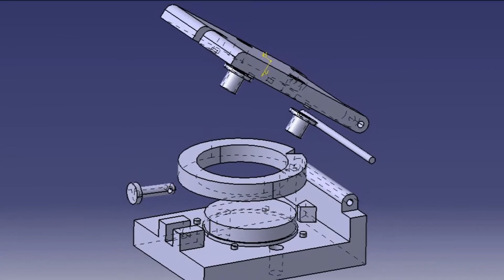Model of Jig for holding a work piece for different jobs